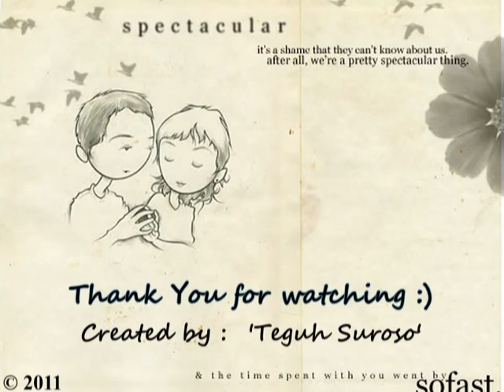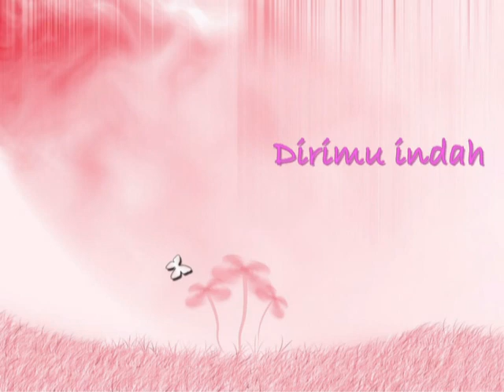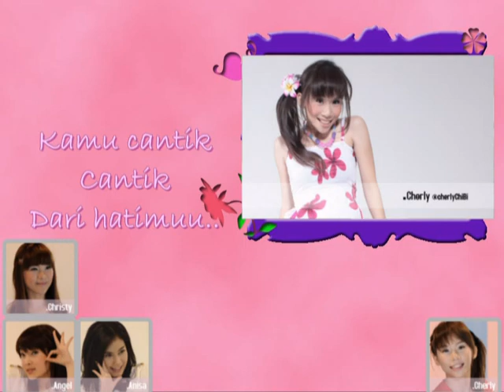Cherrybelle - Beautiful video clip remix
Video clip cherrybelle - beautiful
By Teguh :)
Lets watching